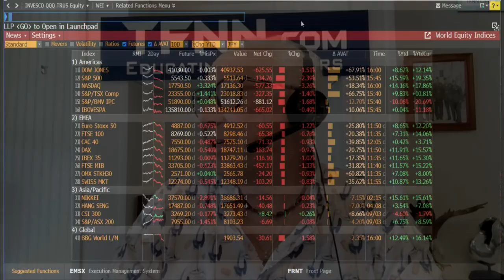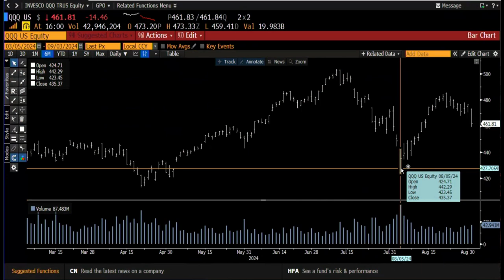September 3rd, 4PM ET Market Update on TFNN - 2024